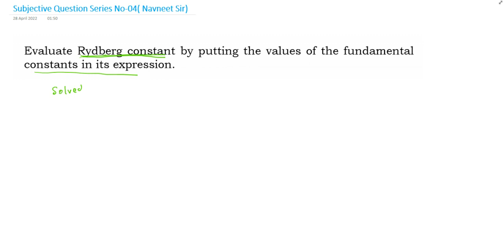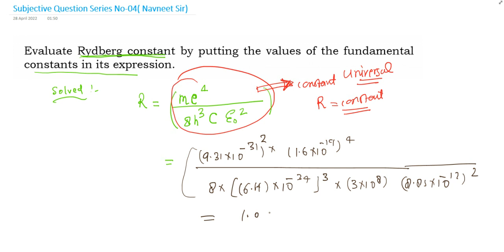Evaluate Rydberg constant by putting the values of the fundamental constants in its expression.